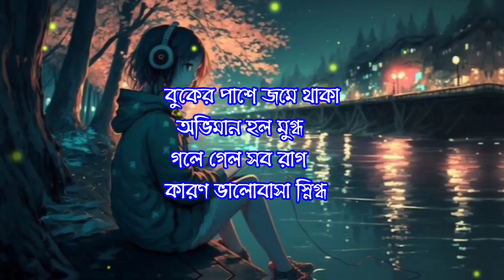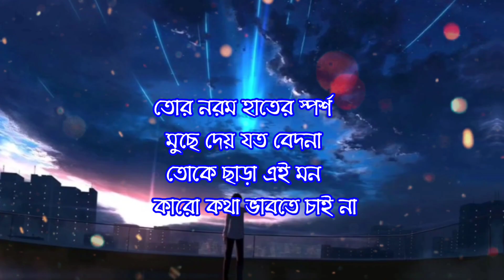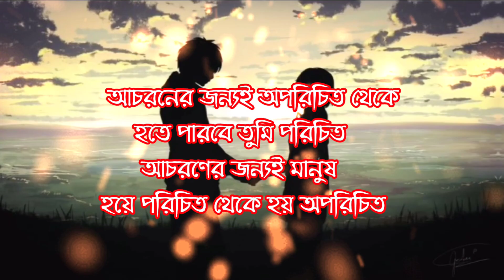dukher gaan | custard gaan | custard tiktok | bhalobasa tiktok | dukkar gaan#bangla